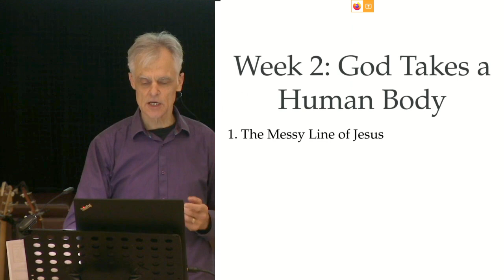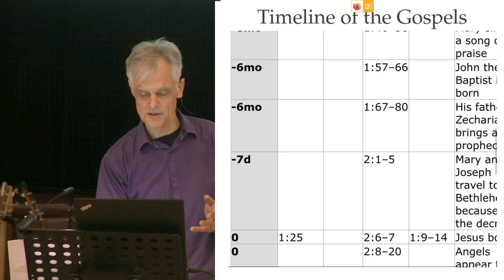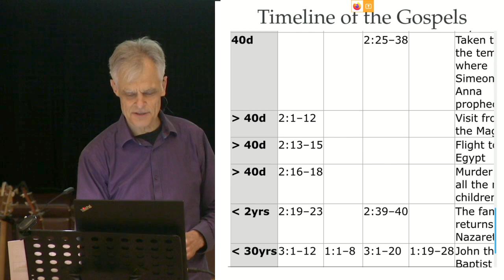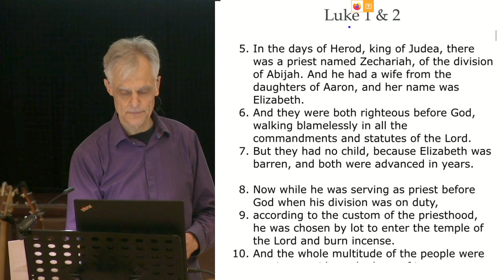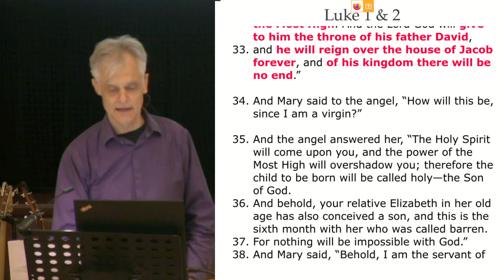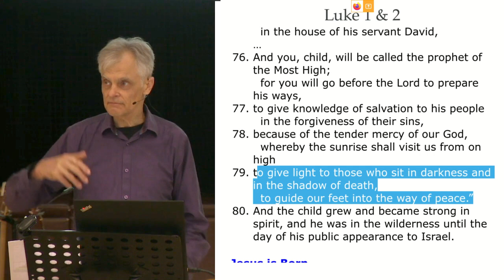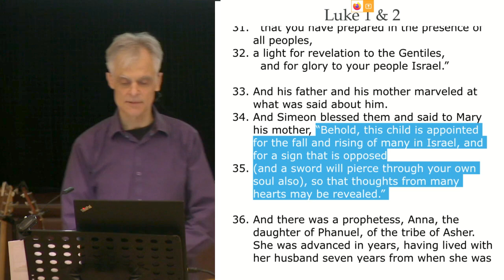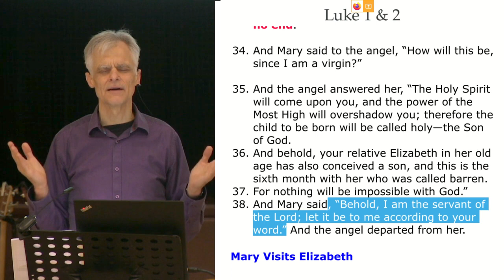The Christmas Story in the Four Gospels (pt.4 of the Coming of Jesus series)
Dec 18, 2022 - Andrew Fountain (Newlife Church, Toronto)